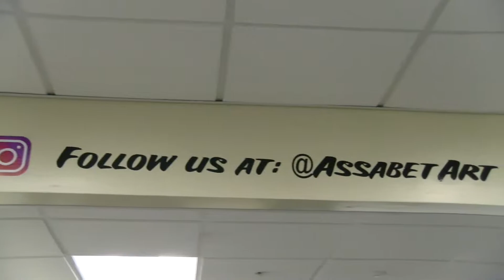Assabet TV Art Club Promotional Video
A video made to help promote Assabet Valleys Art Club.